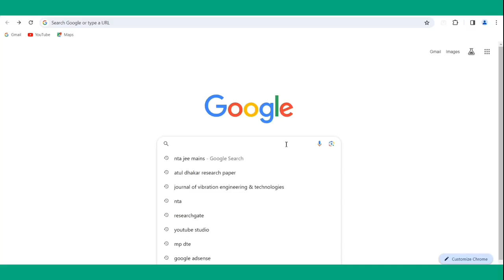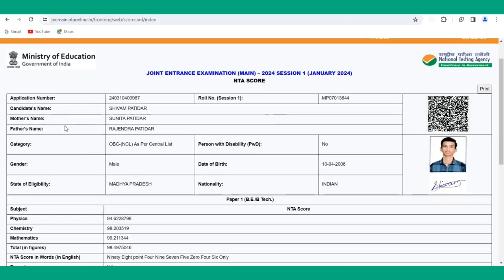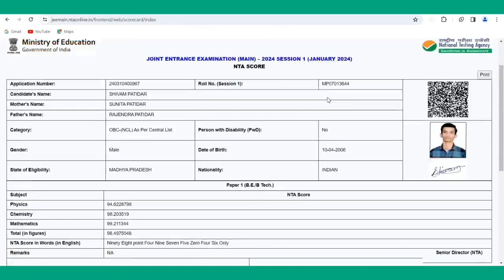JEE Main -24 || Session -1 || Result || How to Check & Download Result || Full Information